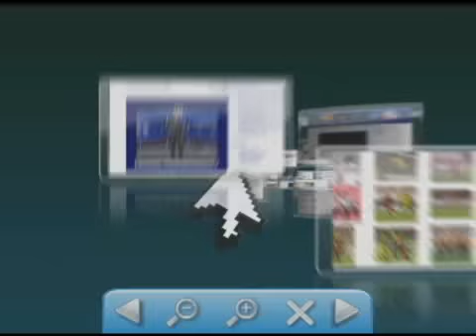Acidente na Avenida Getúlio Vargas